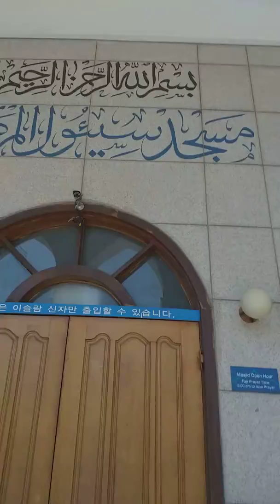15 Video Trip Korea 18-27 Juni 2019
15 Video Trip Korea 18-27 Juni 2019